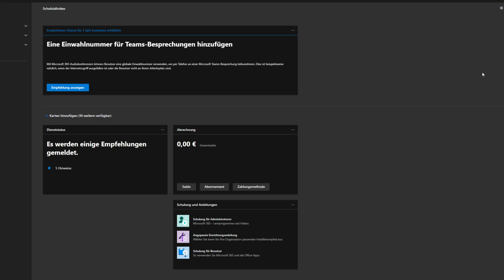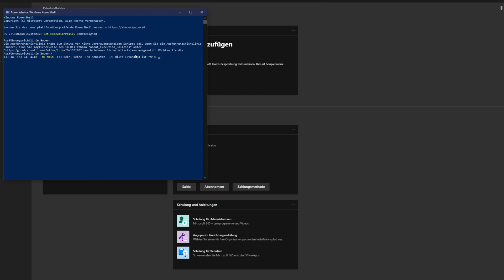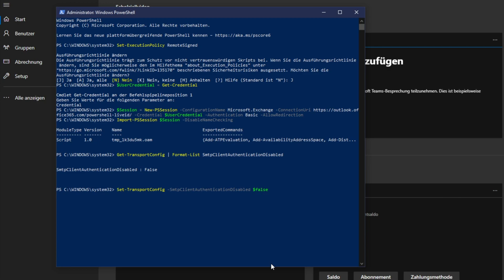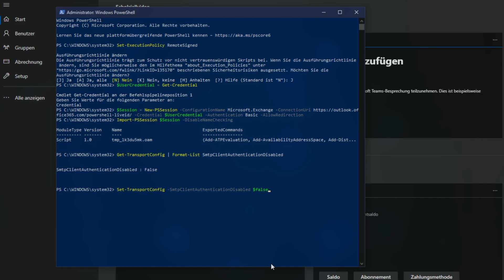SMTP AUTH aktivieren in Office365 um SMTP nutzen zu können | Marcel Scholz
Hallo Leute,

ich zeige euch heute wie ihr SMTP AUTH aktivieren könnt damit ihr per SMTP Mails versenden könnt (z.B. NAS, Firewall etc.)

Für Anpassung SMTP AUTH:
Get-TransportConfig | Format-List SmtpClientAuthenticationDisabled

Set-TransportConfig -SmtpClientAuthenticationDisabled $true um SMTP dauerhaft zu sperren

Set-TransportConfig -SmtpClientAuthenticationDisabled $false um SMTP dauerhaft zu erlauben

MARCEL SCHOLZ